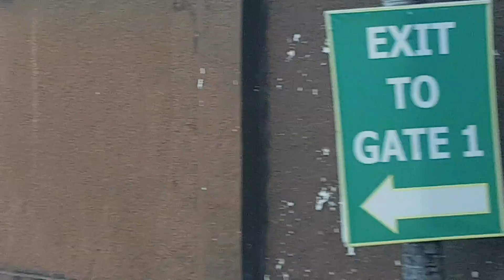soldout puppies female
the owner of the stud aquired the our females , thank you for trusting my Breeding. Puppies out of Badnews x Vanna